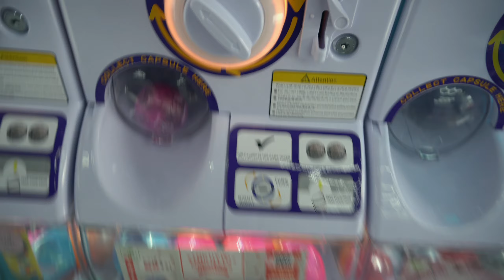I WENT TO O'BLOCK (CHICAGO DANGEROUS HOOD)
I WENT TO OBLOCK
In this epic travel vlog, I take you along as I explore some of the Windy City's most iconic destinations.
🏞️ First stop: The serene Waterway. Join me as I soak in the tranquil beauty of this urban oasis, surrounded by stunning architecture and lush greenery.

🎨 Next, we venture into the artistic wonderland of Millennium Park, where creativity knows no bounds. From the iconic Cloud Gate to the enchanting Crown Fountain, every corner holds a new discovery.

🔥 Then, it's off to OBlock, where the pulse of Chicago's South Side beats strong. Experience the vibrant culture and rich history of this dynamic neighborhood as we dive into its bustling streets and local landmarks.

🏮 Finally, we wrap up our journey in the colorful streets of Chinatown Chicago. From authentic cuisine to vibrant festivals, join me as I explore the sights, sounds, and flavors of this cultural gem